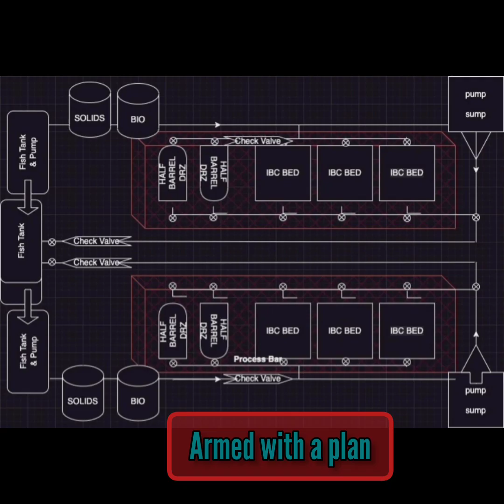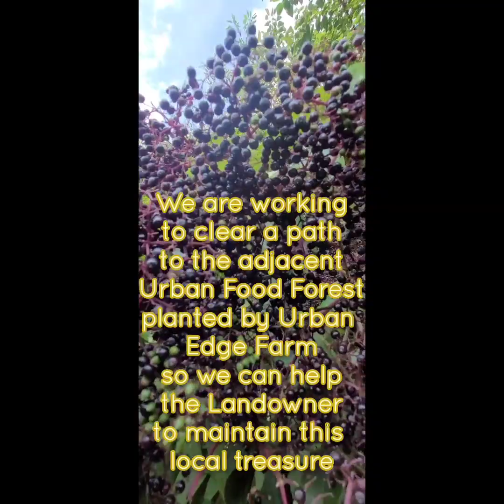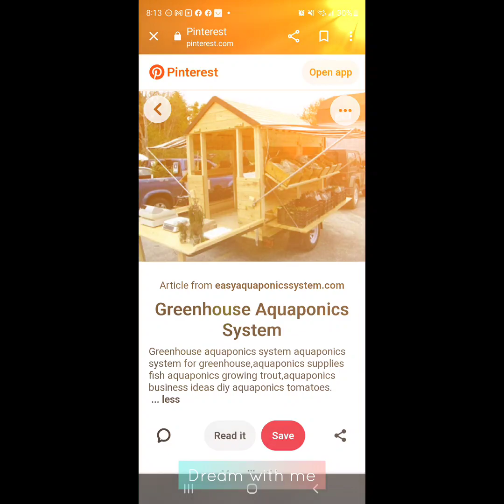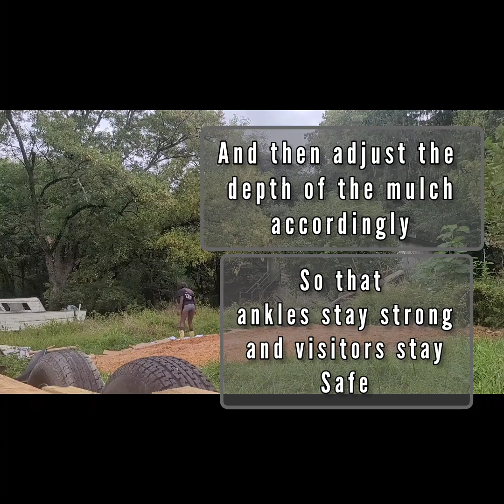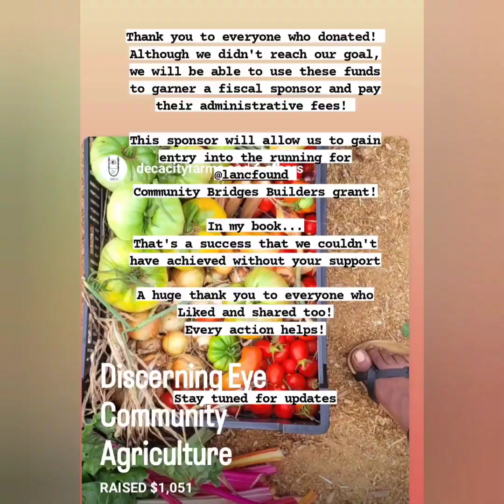Take a little tour of our new space and dream with me!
The possibilities are profoundly exciting and new!
I'll show you what we have so far and a little bit of what we are planning to do.

I always hesitate to share my (capital S) Stuff until it's complete or resolved for fear of being seen in a way other than my intention but I'm starting to get over that blockage.
I realize that if you are watching, you are supporting me, whether that support comes through cheerleading for my wins, or constructive criticism around my weaknesses, dollars towards our goals or likes, shares and comments to increase our reach!

It all helps and I appreciate every bit of support that comes our way!

I'm excited to present Goal MicroFarm 2024 (I'm working on a much better name, if you aquaponics blackownedbusiness community environment hydroponics nonprofit nonprofitorganization urbanfarming womanownedbusiness have any suggestions, leave them in the comments!l

We'd love to help create or expand the conversation here in Lancaster County!